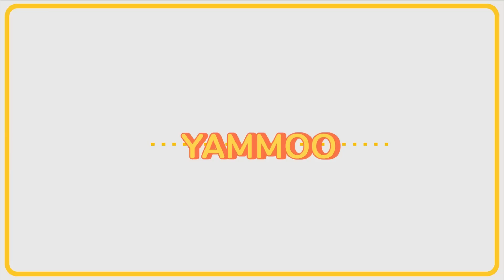[간단 자취요리] 빨간 맛! 빨간 콘치즈 만들기 / 얌무 yammoo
▼▼▼더보기▼▼▼ 얌무채널 구독하시고 새요리영상 받아보세요!

오늘은 빨간 콘치즈를 만들어 볼게요.
항상 기본 콘치즈만 먹다가 질렸다면!!!
빨간 콘치즈를 추천합니다ㅋㅋㅋ 아니면 만드실 때 반반으로 만드셔도 좋을 것 같네요 :D

# 철판이나 후라이팬말고 그릇에 놓고 전자레인지 돌려도 됩니다. 사실 그게 더 안전해요! 팬에 올리고 밑이 타지 않게 치즈만 녹이려면 최약불로 서서히 녹여야 해요.

# 양념은 준비하는 콘의 양의 다르니까 비율만 기억하셔서 늘리시면 됩니다.

# 오늘은 쉬워서 팁이 더 없네요..? 히히

- 빨간 콘치즈 레시피 -

*주재료 : 옥수수콘, 모짜렐라 치즈, 양파 반개
*양념 : 고추장 1T, 케찹 1T, 설탕 0.5T
(콘의 양에 따라 양념 비율만 맞춰서 늘리시면 됩니다)

★ 모든 T 계량은 밥숟가락(일반숟가락)으로
★ 평평하게, 납작하게 깎아서 ! (계량스푼 X / 수북하게 계량X)

* 요리영상 - 매주 화/금 오후 5시
* 리뷰영상 - 매주 수요일 오후 5시
* 얌무진 사운드 - 매주 토요일 오후 9시
 ( + 외에 추가로 올라가는 영상은 인스타 공지 )